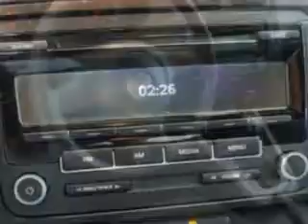2012 Volkswagen Jetta New Century Volkswagen Glendale, CA 91204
Volkswagen Jetta You will love this White Volkswagen Jetta Sedan, equipped with a 4 Cylinder engine and an automatic transmission. Enjoy an impressive 29 miles to the gallon on this great car with features like CD Player, Front Bucket Seats, Tilt Steering Wheel, Air Conditioning, Tachometer, Power Windows, Power Steering, and much more. Have peace of mind in this Volkswagen Jetta. See us at New Century Volkswagen today!
MILES: 13,304
VIN:3VW2K7AJXCM352844

1220 South Brand Boulevard
Glendale, California 91204